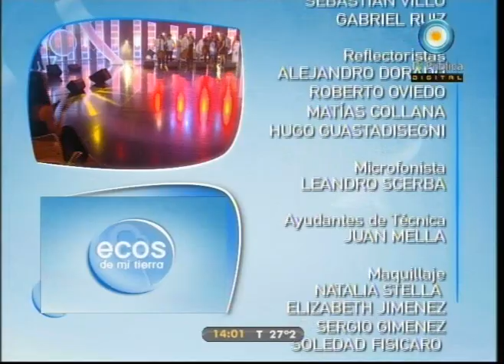Ecos de mi tierra - 01-01-12 (4 de 4)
En la fiesta mayor del folclore recibimos al renovado cuarteto de los "Por siempre Tucu", las jóvenes voces de Verónica Marcos, Jimena Teruel y Estefanía Niewolski del trío "Son ellas", el cantante catamarqueño Luis Beltrán "Cololo" Macedo y la sensibilidad artística de Debora Infante.